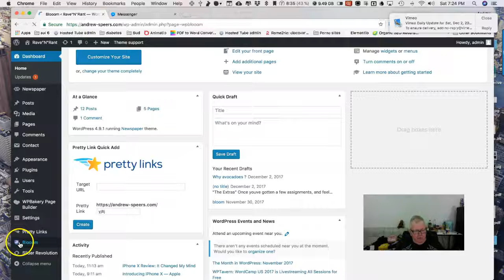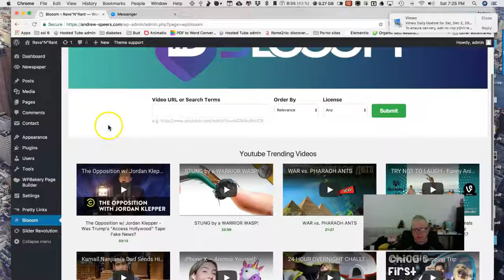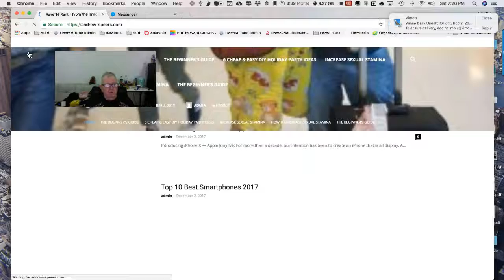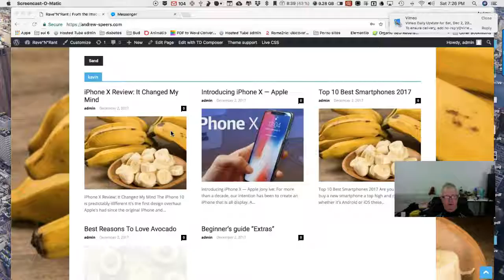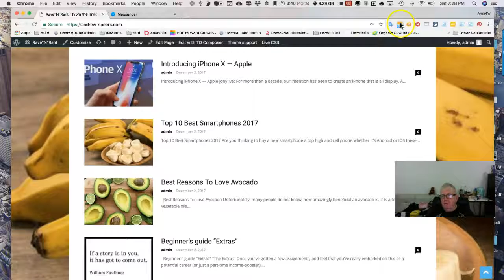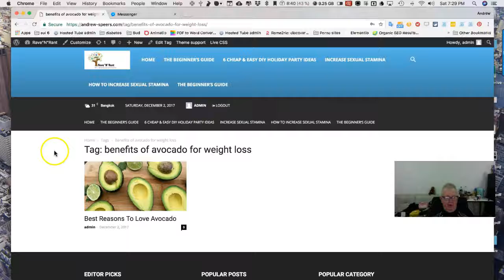best iphone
Apple iPhone is predictably different it’s the first design overhaul Apple’s had since the original iPhone and like Apple itself it’s predictably polarizing. There some iPhones problems like the iPhone price all apple iPhones  have been more expansive and to the  true apple fan the cost is not looked at at first look the iPhone x impression is very appealing but it it the iPhone x worth it ?